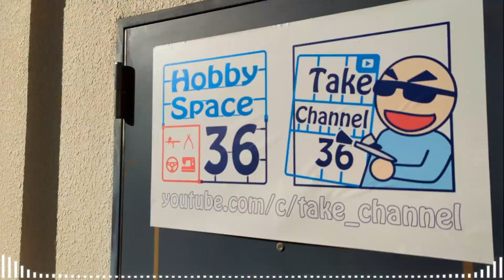【カーモデル】TAMIYA 1/24 FIAT 500F Part.05 フロントサスペンション・内装の組み立て/タミヤ フィアットチンクエチェントエッフェ【プラモデル】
今回は依頼主さんの実車再現ということでエンジン周りの塗り分けなどに少しアレンジを加えてみました！

Car Model] TAMIYA 1/24 FIAT 500F Part.05 Assembly of front suspension and interior / Tamiya Fiat Cinquecento Effe [Plastic model]..